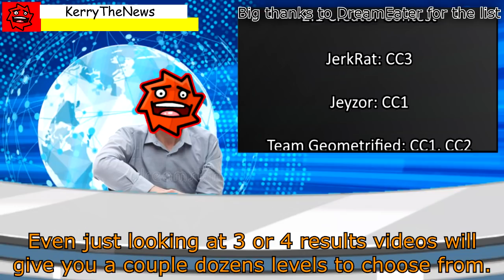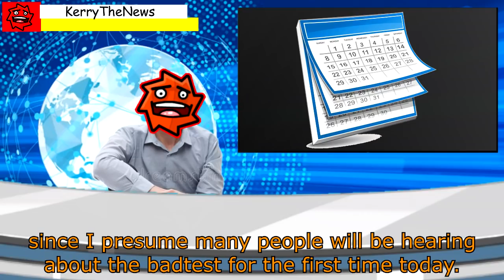(Re)Introducing: the GDS Creator Badtest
thank you kerry for doing all the hard work for me. partecipate in droves!